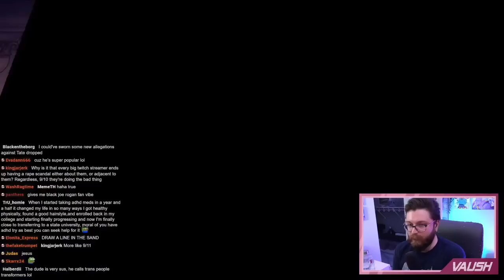Vaush Talks Gamergate 2 and Total Biscuit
VAUSH GOOD